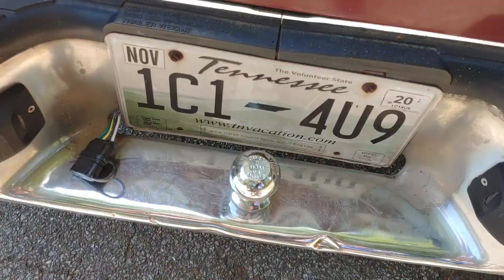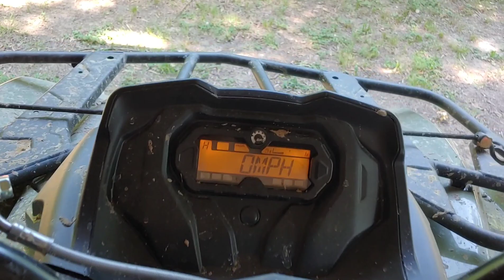Riding Trails at Sugar Creek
In this video we took our ATVs down to Sugar Creek to do some trail riding.